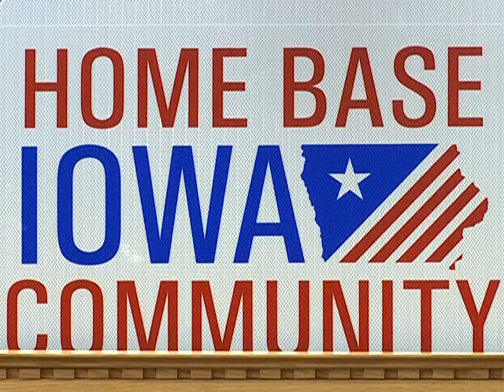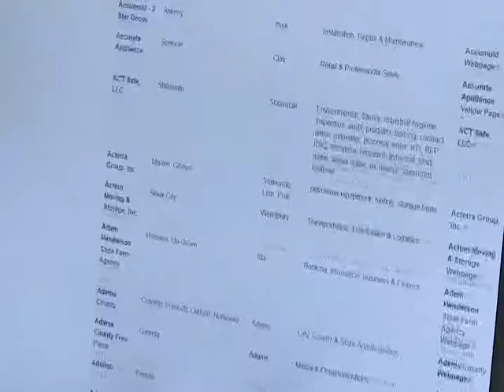Ottumwa, Wapello County localize Home Base Iowa